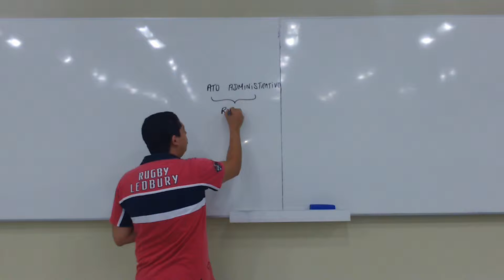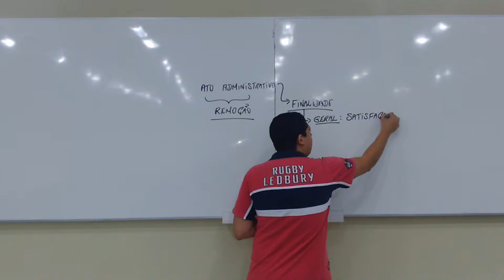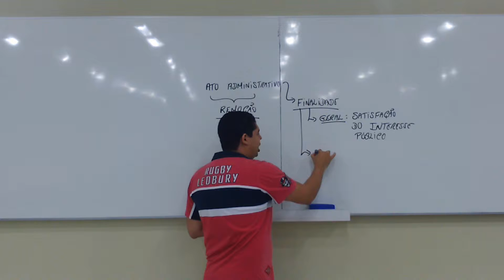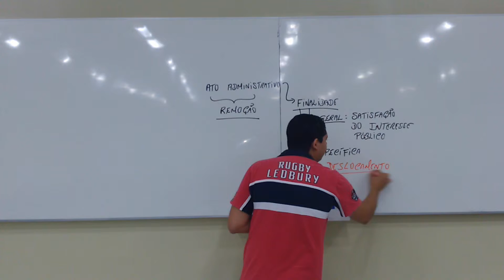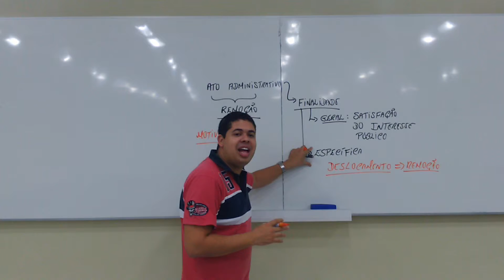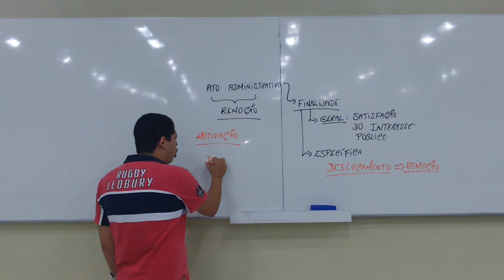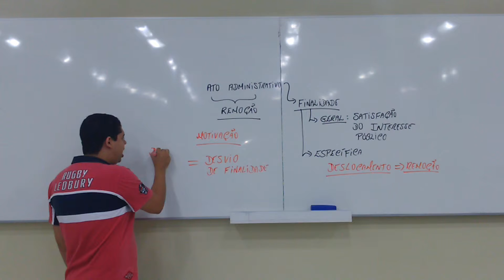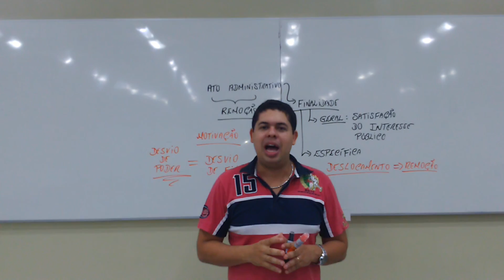Questão 28 03 2015 Atos Administrativos Dir Adm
QUESTÃO – 28/03/2015
ASSUNTO: ATOS ADMINISTRATIVOS
DISCIPLINA: DIREITO ADMINISTRATIVO

Josué, servidor público de um órgão da administração direta federal, ao determinar a remoção de ofício de Pedro, servidor do mesmo órgão e seu inimigo pessoal, apresentou como motivação do ato o interesse da administração para suprir carência de pessoal.

Embora fosse competente para a prática do ato, Josué, posteriormente, informou aos demais servidores do órgão que a remoção foi, na verdade, uma forma de nunca mais se deparar com Pedro, e que o caso serviria de exemplo para todos. A afirmação, porém, foi gravada em vídeo por um dos presentes e acabou se tornando pública e notória no âmbito da administração.
À luz dos preceitos que regulamentam os atos administrativos e o controle da administração pública, julgue os itens, acerca da situação hipotética acima.

QUESTÃO
6) (CESPE - 2012 - ANATEL - Técnico Administrativo) Ainda que as verdadeiras intenções de Josué nunca fossem reveladas, caso Pedro conseguisse demonstrar a inexistência de carência de pessoal que teria ensejado a sua remoção, por força da teoria dos motivos determinantes, o falso motivo indicado por Josué como fundamento para a prática do ato afastaria a presunção de legitimidade do ato administrativo e tornaria a remoção ilegal.

CERTO OU ERRADO?